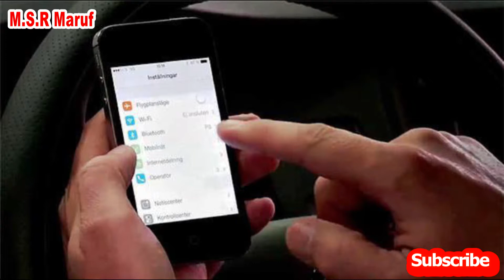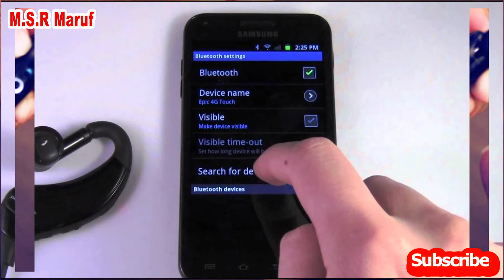Bluetooth device affecting by Blueborn virus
New Bluetooth vulnerability can be exploited to silently hack phones and laptops. BlueBorne virus spreads through Bluetooth, even if devices not discoverable. Internet of Things (IoT) security research firm Armis has discovered a Bluetooth hack that affects most Bluetooth devices. Dubbed ‘BlueBorne,’ the virus is capable of spreading through two specific Linux vulnerabilities, four Android vulnerabilities, one Windows vulnerability and one Apple vulnerability.